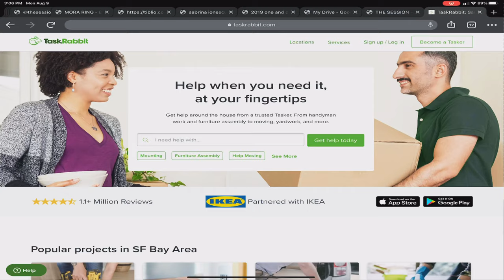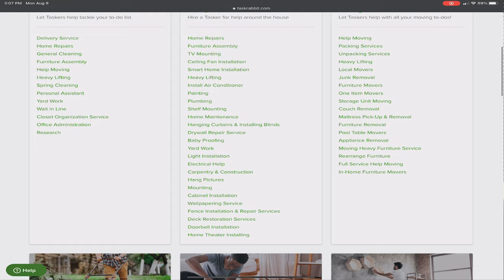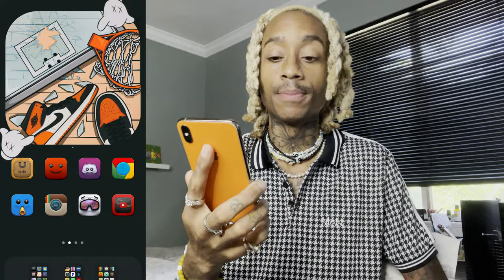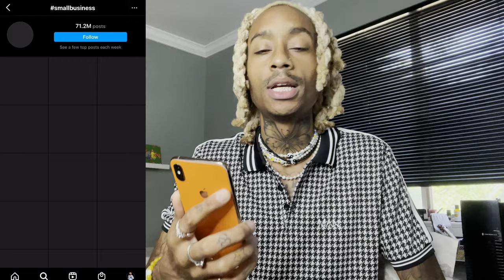How To Make Money Now Masterclass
Please vote below whether this helped you or not.  Love you all. Lets get rich!

Money Challenge:
After 30 days if you cannot make at least $500 I will go live with you on Instagram and help you.  I will also shout your business out on my instagram.